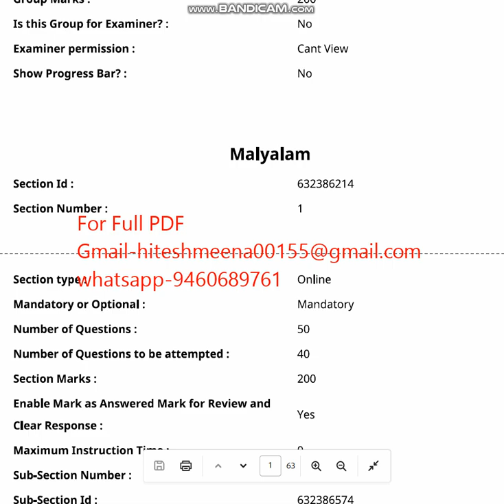CUET UG MALYALAM 2023 ENTRANCE PAPER